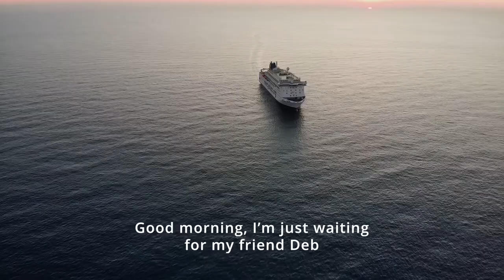Emily's Global Mercy tour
Your first-ever tour through the 🛳️GlobalMercy, plus a major milestone moment, and an all-night adventure through the Suez Canal.

👀See it all through the eyes of our Mercy Ships storyteller, Emily!

There's a place for you on board. Find out more about volunteer opportunities on the Global Mercy